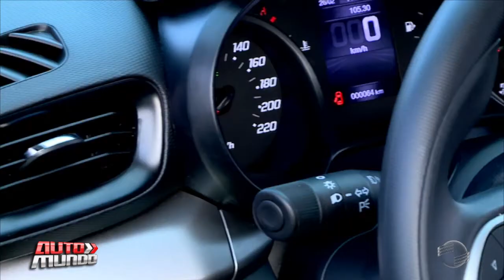Test Drive: conheça detalhes do lançamento da Fiat, o Cronos